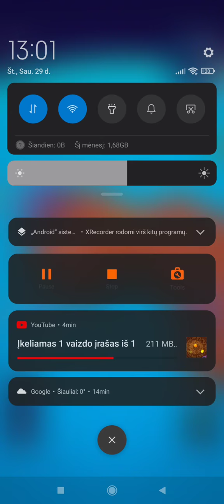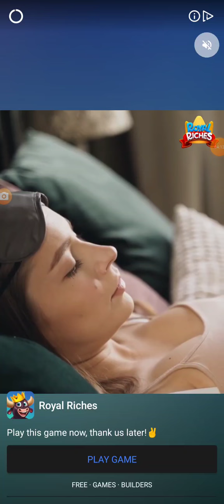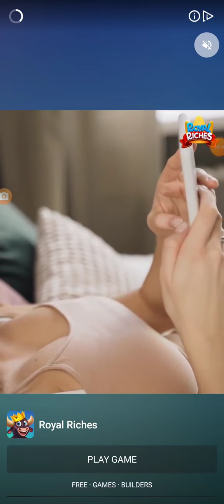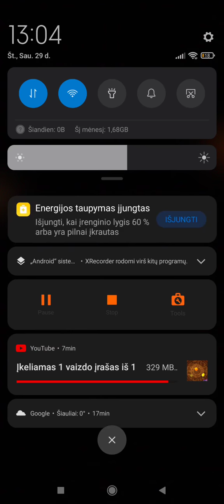first time playing my universe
Turėtų vėdinti žaidmas ne my junvarse o my ads